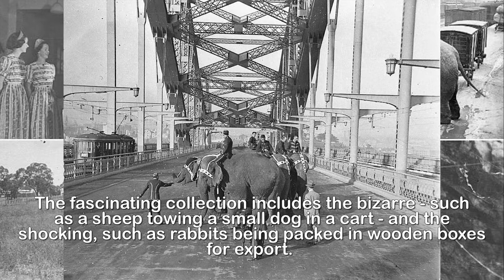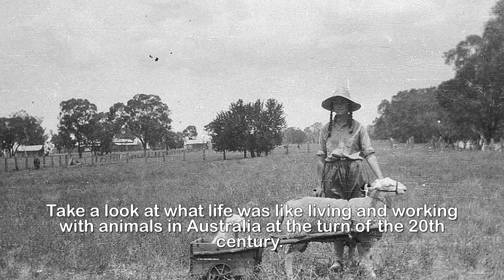Fascinating animal photos from Australia in the 1920s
From elephant tea parties to packing rabbits for
export: These fascinating photos reveal how we lived,
worked and played with animals in the early 20th
century.You'd be forgiven, in the age of the cat fail video compendium, that we've only just started documenting how we interact with animals.But these weird and wonderful vintage pictures from the State Library of New South Wales remind us that we've been recording our complex relationship with them for decades.They date from as early as 1900 and show how Australians got up close and personal with a variety of animals at zoos, circuses and even with elephants at tea parties.